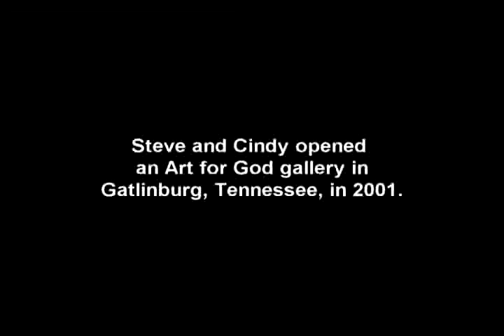Sawyerville_Part_4.flv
Directors Statement
Sawyerville is a portrait of a family business that, I hope, is as unique as Steve Sawyers own portraits of Jesus.

I began the project without fully realizing the involvement of each member of the Sawyer family—Arbella, Van, Hartwell, Fonta, Andon, Cindy and Steve. Together, they alone are responsible for Art for God, and that unity of mission, I think, helps give this already distinctive family a certain energy.

That energy flows through Sawyerville, whether theyre being funny, serious or candid about the business and its possibilities and tolls. When a documentary subject laughs through his tears—on camera, as Steve does—you know you have been fortunate. I also found it humbling, personally, as a filmmaker.

I hope that humility translated into care with these documentary subjects—these people—as I followed them through a year of transition in their business. Steve and Cindy sought to give Art for God better financial footing through Steve taking a temporary job outside the studio, and through decreasing expenses in Versailles and in Gatlinburg.

Early in the project, I considered approaching other artists, academics and scholars for their opinions about Steves work. But after meeting the Sawyers, I concluded I wasnt really interested in what such people felt, at least not as they would take up running time. It had to be about the Sawyers, about Sawyerville.

As such, virtually no one other than Sawyer family members made it to final cut. Exceptions are a family friend, and a mother whose son Steve painted—in the arms of Jesus—as a memorial portrait.

So Sawyerville is about the Sawyers, from start to finish. Its rare that theyre not documenting their own lives in some way, so I had available to me—and I used—a lot of family photographs, video and some terrific old home movie footage. Add to that Steves artwork, and I think the documentary gives an honest visual record of an artistic family.

Steve constantly surprised me by things he said and did, and I think hell surprise you too. Just when you think hes safely in a box, he shows you hes not.

Thats his world. Its larger than religions and denominations, larger than canvases and cameras, larger than debts and doubts.

His world, their world, is Sawyerville, and I hope the documentary, though bound by time and space, will reveal to you most of its broad strokes, some of its tiny details, and all of its creative conviction.

Cliff Vaughn

Nashville, Tennessee